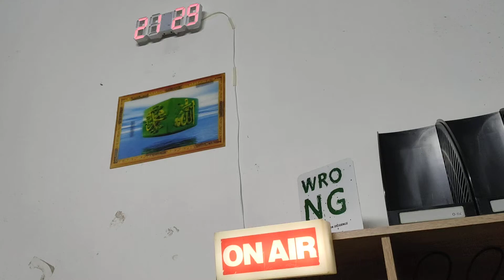Ha car audio system at home.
Ha dah siap bertukang pasang and tukar pre amp 4 band lama car audio kepada 7 band tapi audio system ni ado dalam rumah den lah... Head unit pun tukar dari JVC ke Sony Feel dio babi betul macam dalam keto dum dam dum dam... :joy::joy

Barang- barang lama tak perlu di buang, jika boleh tukarkan ia pada tunai. Paling baik bagi pada pihak yang benar-benar memerlukan. Nak niat sedekah pun boleh, baguskan gitu..:blush:
Memiliki kereta lama yang cantik, rare, dan mempunyai nilai sentimental yang tinggi adalah idaman para lelaki kann?:heart_eyes::kissing_heart:
Kenkadang ada pekara perlu kita kekalkan dan ada perkara kita perlu tukarkan contoh seperti 'tukar baju saiz sendiri'. huhu
Im going to show you how to run a car stereo using an PC power supply. If you are bored and want a project plis see da picture below. Cewah spiking pulak Apit.. hehe.
Guna PC desktop power supply untuk audio kereta nak bubuh dalam rumah korang bacalah sampai habis.
SET AUDIO KERETA DI RUMAH.
1) Head unit mp3 player= 1
2) Equalizer input/output= 1
3) Amplifier mono block 2000watt= 1
4) Amplifier 2/1 channel 1000watt= 1
5) Amplifier 2 channel 200watt= 1
6) Rear speaker 3 way= 2
7) Middle speaker 6inch= 4
8) Twiter= 4 (1inch x 2, 3inch x 2)
9) Sub woofer 12inch= 2
10) Capasitor 2.0 farad= 1
11) 2 unit Fius pemutus.
12) Kipas 4 inci= 2
13) Kipas 3 inci= 1
14) PC P0WER SUPPLY 550WATT (OUTPUT DC 12V= 42 Amp)
Nota Muncet: DC 4 inch kipas x2 (1 inlet, 1 outlet) dan 3 inch kipas x1 (inlet).. Ventilation system siap ado lampu l.e.d.
Elektrik di rumah (AC karen) dan elektrik di kereta (DC karen) tak sama tau. Jika nak buat power supply DC, Maka tuan puan kena beli PC power supply kat kedai Komputer.
Power supply yang di beli kena modified sikit. Kumpulkan kuning dengan kuning, hitam dengan hitam, wayar kuning ni +12Volt (sebab dalam kereta karen dia DC +12Volt). Build all wire of the same colour together geder.
Wayar yang di guna:
1) Hitam= Grounding.
2) Kuning= +12V
3) Hijau= DC on (untuk hidupkan power supply cantumkan dengan wayar hitam).
Wayar yang tak digunakan:
1) Biru= -12V
2) Oren= +3.3V
3) Merah= +5V
4) lain lain
Korang yang ado kedai bolehlah pasang lagu-lagu nasyid guna muzik box ni, sayup je hati bila dengar lagu tu. Trend sekarang pun jika majlis kawen tak payah sewa DJ bagai, pasang lagu-lagu nasyid boleh dah. Nak sonang cari lagu kompang di palu, pengantin lalu, duduk bersanding tersimpul malu.:kissing_closed_eyes:
Jika perlu khidmat konsultan boleh PM Apit di talian 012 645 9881.
Kalau korang nak muzik box car audio system ni sediakan RM1700 amik la semua sekali dari korang keluarkan modal rm7-8 ribu beli benda yang sama, siap dengan 4 roda lagi bagi memudahkan ia ke sana dan ke mari sensorang pun boleh tolak.
Let it go.. let it go.. Dah macam princess Fiona punya lagu.. huhu.